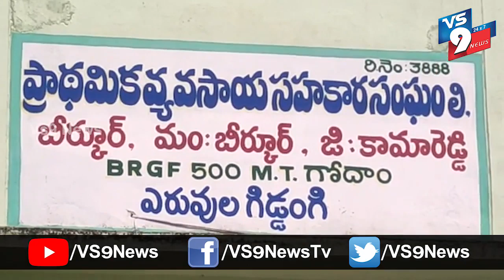కామారెడ్డి జిల్లా బీర్కూర్ లో పంటల కొనుగోలు కేంద్రం ప్రారంభం ||VS9NEWS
Watch:
కామారెడ్డి జిల్లా బీర్కూర్ మండల కేంద్రంలో ప్రాథమిక వ్యవసాయ సహకార సంఘంలో రబీ పంట కాలంలో పకృతి ఆధారంగా వర్షాలు కురిసినా ప్రాంతంలో గాని. చెరువులు బోర్లు. కాలువల ఆధారంగా సాగుచేసిన ఆరుతడి పంటలైన సూర్య పువ్వు కొనుగోలు కేంద్రాన్ని రాష్ట్ర శాసనసభ పతి పోచారం శ్రీనివాస్ రెడ్డి  ప్రారంభించారు.
బిర్కూర్ సొసైటీ పరిధిలో ఒక లక్షా 40వేల వరి ధాన్యపు బస్తాలను కొనుగోలు చేశామని తెలిపారు.